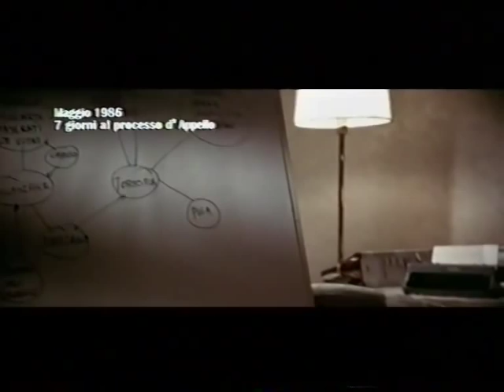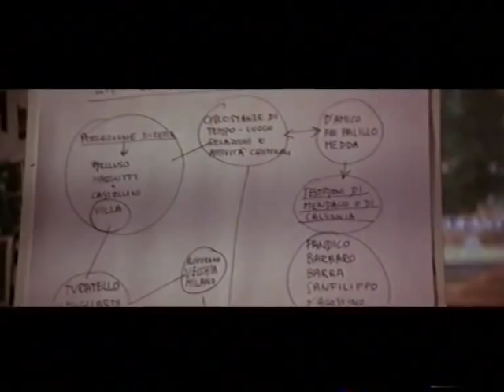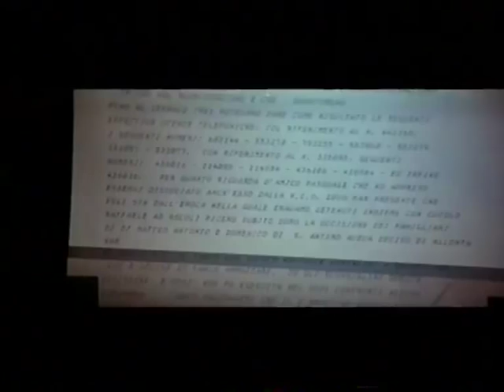MAURIZIO ZACCARO - UN UOMO PERBENE - PARTE 1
Un uomo perbene è un film del 1999 diretto da Maurizio Zaccaro.

La storia narra la vicenda di Enzo Tortora, il noto presentatore finito in carcere per un incredibile errore giudiziario.